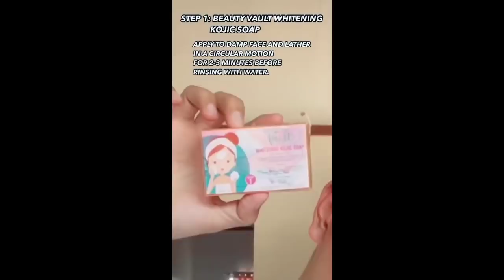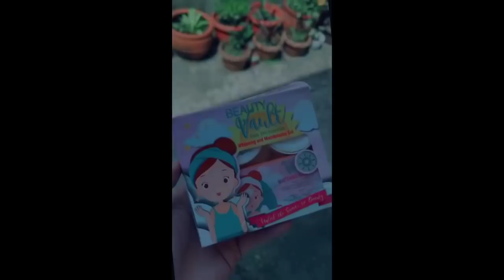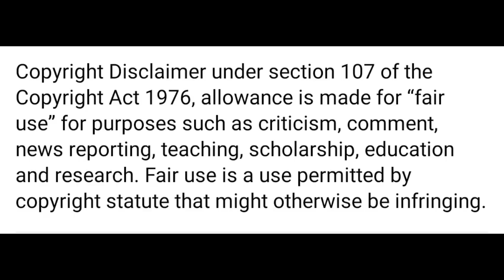Eksena Ni Mahal Sa Pelikulang Kokey